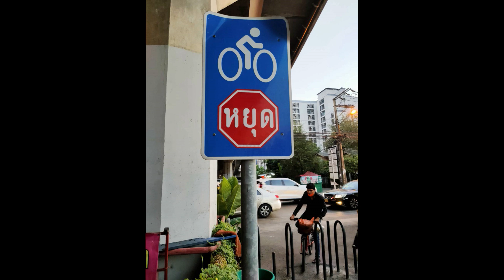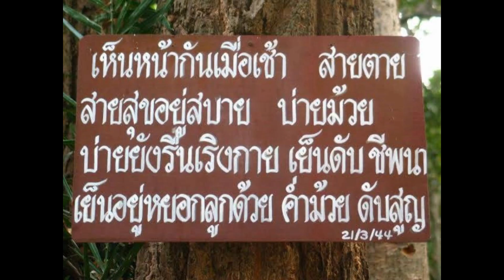31โลตัสแย่มากไม่ให้ถุง555หยอก จำไว้ต้องยืดอกพกถุงรับผิดชอบต่อโลกตามคำสอน ทำแล้วพูด ก่อนจากโลกใบนี้ไป